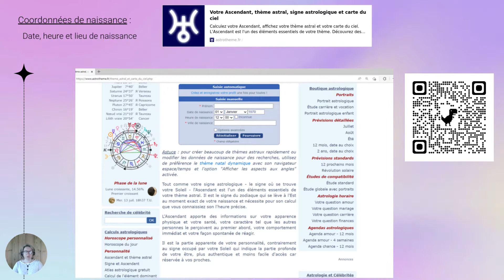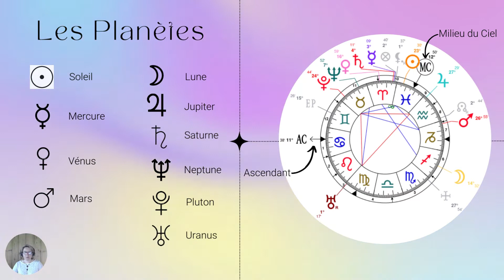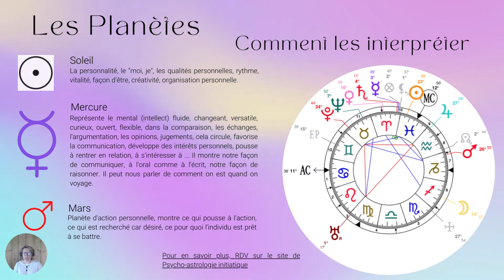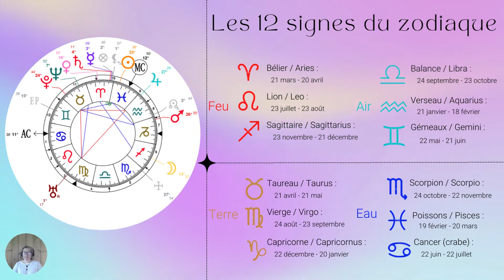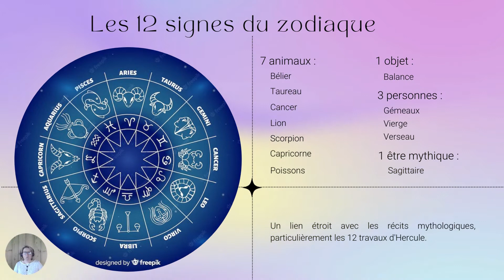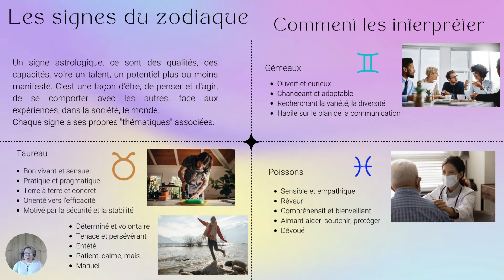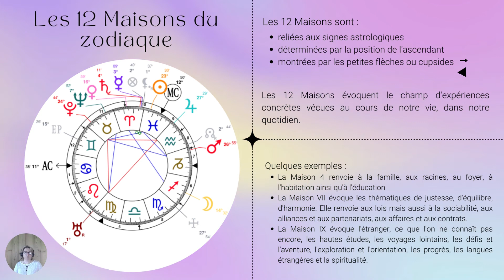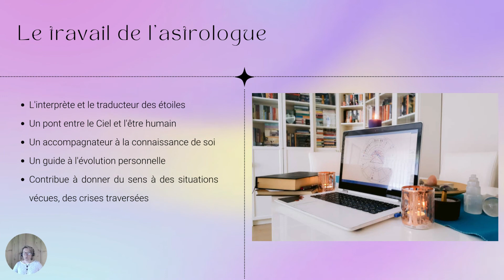Lire une carte du ciel astrologique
Comment lire un thème astrologique de naissance : les planètes, les signes et les Maisons. Cette vidéo aborde des bases de l'astrologie comme outil de connaissance de soi.